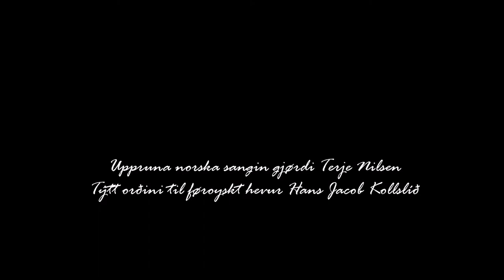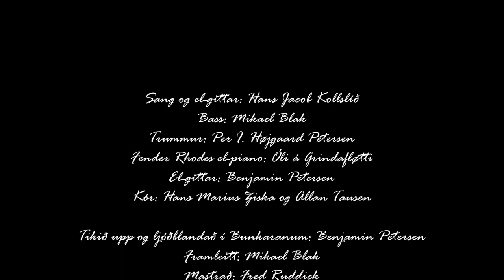Trong troyggja - Altverkið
Uppruna norskt heitið: Trang genser
Uppruna orð og lag: Terje Nilsen
Føroysk orð: Hans Jacob Kollslíð

Sang og el-gittar: Hans Jacob Kollslíð
Bass: Mikael Blak
Trummur: Per I. Højgaard Petersen
Fender Rhodes el-piano: Óli á Grindafløtti
El-gittar: Benjamin Petersen
Kór: Hans Marius Ziska og Allan Tausen

Tikið upp og ljóðblandað í Bunkaranum: Benjamin Petersen
Framleitt: Mikael Blak
Mastrað: Fred Ruddick

Teknað covermynd: Bárður Oskarsson
Avmyndað covermynd: Philippe Carré
Sniðgivið cover: Uni Árting